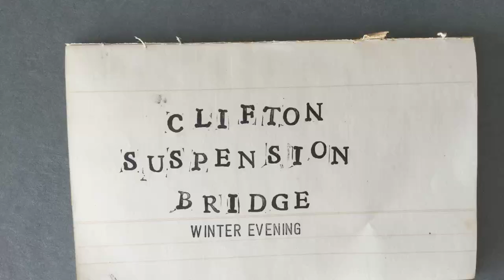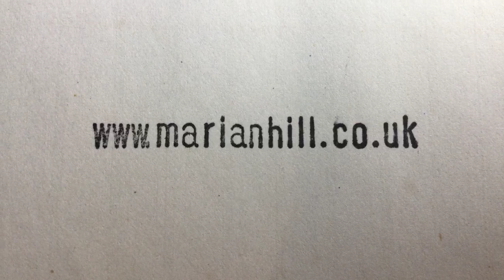Clifton Suspension Bridge; Winter Evening. A collage by Marian Hill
Time lapse animation of my collage evolving.